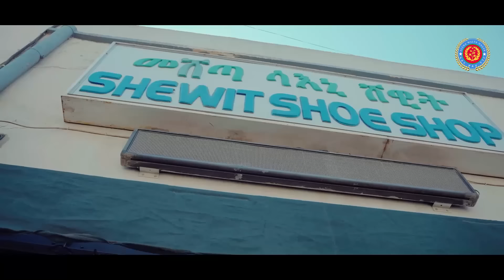Dehay Betna - ድሃይ ቤትና (Episode 12) - One Day With Alena Walta Hager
Alena Walta Hager: New Eritrean Show Dehay Betna.